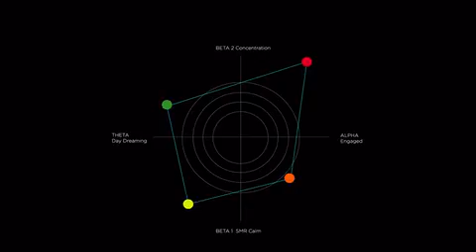Narbis: The glasses that help you train...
Narbis: The glasses that help you train your brain to stay focused using neural feedback.